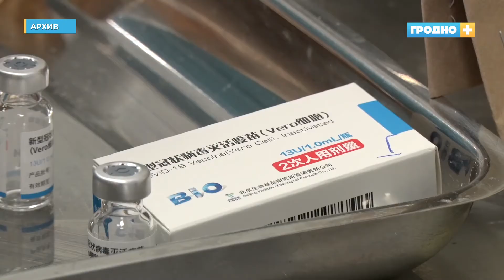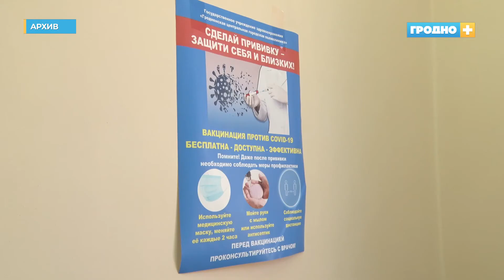В Гродно ревакцинацию прошли более 7 тысяч человек